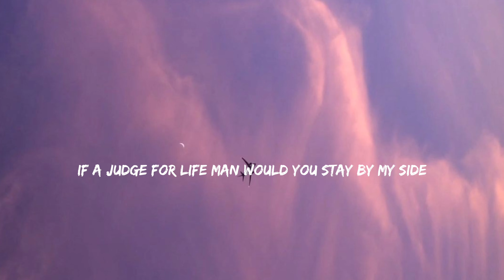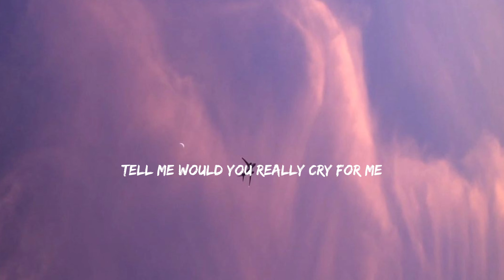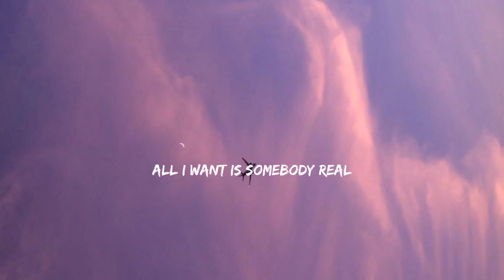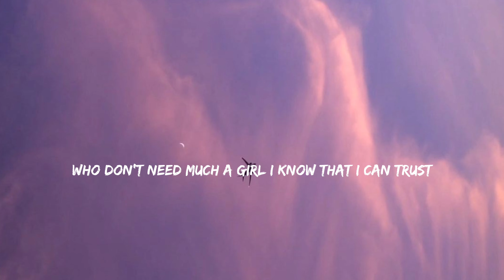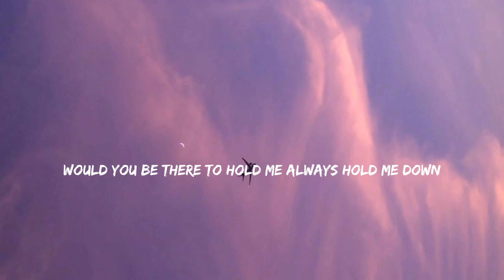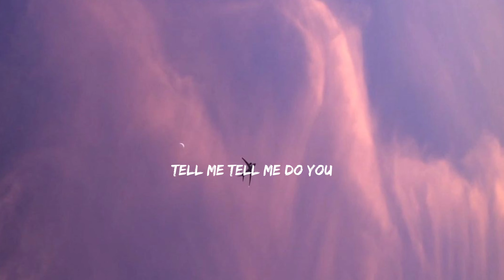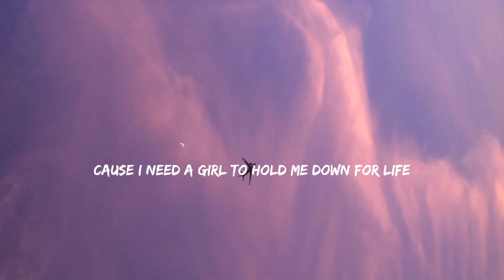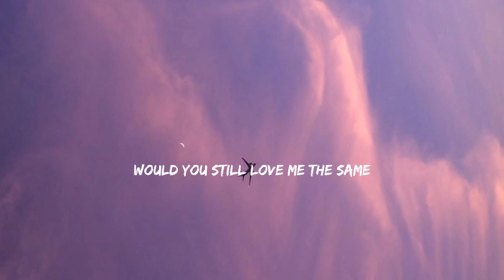R. City - Locked Away ft. Adam Levine lirics (karaoke)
Hello friends, welcome to my Music Relaxing channel! You can find any music on my channel! My channel has soul-melting music for studying, work, schools and sleeping, creating your works, etc. So listen to them and refresh your life! plant honors! To say
The thing is, I don't take anyone's ideas, I don't steal their videos, I don't take their music, etc.
Bye!!!